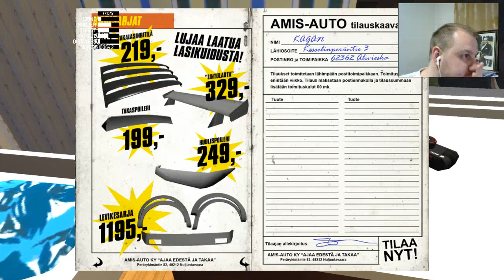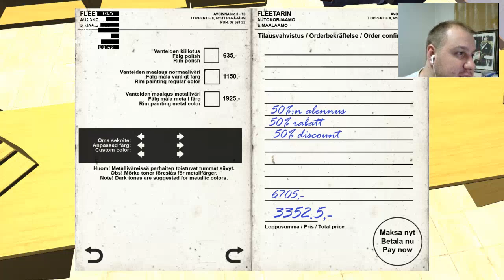My Summer Car #44 Patlak Seslere Son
My Summer Car bu bölümünde arabayı ustaya gösteriyor ve sorunlarımızı çözüyoruz keyifli seyirler.

My Summer Car Türkçe Oynanış.
My Summer Car Türkiye.
My Summer Car İnceleme.
My Summer Car Tanıtım.
My Summer Car Gerçek yaşam Simulasyonu.
My Summer Car Süper Oyun.
My Summer Car Gerçek.
My Summer Car Real Life Game.
My Summer Car Real Life Simulation Game.
My Summer Car Hayatta Kalma Oyunu.
My Summer Car Araba Kullanmak.
My Summer Car Yeni Çıkan Oyunlar.
My Summer Car Survival Game.
My Summer Car Race Game.
My Summer Car Yarış Oyunu.
My Summer Car İdia Game.
My Summer Car Tek Kişilik Oyun.
My Summer Car Araba Tamir Etme.
My Summer Car Sıfırdan Araba Toplama.
My Summer Car 2017 Game.
My Summer Car New game 2017.
My Summer Car 2016 New game.
My Summer Car New 2016 Game.
My Summer Car Video Game.
My Summer Car Video Oyun.
My Summer Car Pc Oyunları.
My Summer Car Açık Dünya Hayatta kalma oyunu 2017.
My Summer Car Açık Dünya Oyunu.
My Summer Car kayık kullanma.
My Summer Car motoru çalıştırma.
My Summer Car vites artırma.
My Summer Car vitesi bire alma.
My Summer Car araba ile geri gitme.
My Summer Car motor toplama nasıl olur.
My Summer Car motor nasıl toplanır.
My Summer Car motoru arabaya yerleştirme.
My Summer Car Kayış problemi çözümü.
My Summer Car kar modu yükleme.
My Summer Car kar modu nasıl yüklenir.
My Summer Car kar modu Türkçe.
My Summer Car kar toplu taşıma.
My Summer Car kar otobüse binme.
My Summer Car kar tren.
My Summer Car kar tren yolu.
My Summer Car kar otobüsle yolculuk.
My Summer Car kar 4 u 1 yerde.
My Summer Car UPDATE 13,03,2017.
My Summer Car Kilju yapımı.
my summer car türkçe indir.
my summer car içki yapımı.
My Summer Car Balıklar.
My Summer Car Balık tuzağı.
My Summer Car balık tutma.
My Summer Car balık tuzağı nerde bulunur.
My Summer Car Markete nasıl gidilir.
My Summer Car Harita.
My Summer Car map.
My Summer Car Motorsiklet.
My Summer Car motorsiklet nerede.
My Summer Car Fotoğraf makinası.
My Summer Car kilju kutusu nerede bulunur.
My Summer Car kilju kovası nerede.
My Summer Car plaka almak.
My Summer Car plaka.